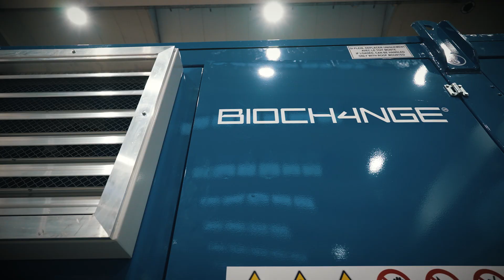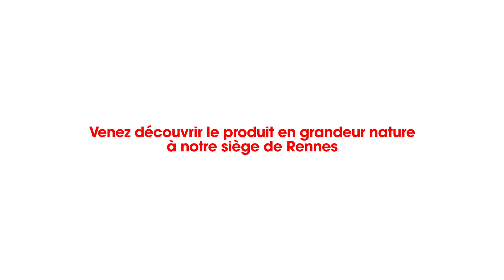𝗕𝗶𝗼𝗺𝗲́𝘁𝗵𝗮𝗻𝗲 𝗮̀ 𝗹𝗮 𝗳𝗲𝗿𝗺𝗲: 𝗱𝗲𝗰𝗼𝘂𝘃𝗿𝗲𝘇 𝗹❜𝗲𝘅𝗰𝗲𝗹𝗹𝗲𝗻𝗰𝗲 𝗰𝗼𝗺𝗽𝗮𝗰𝘁𝗲 𝗱𝗲 𝗕𝗜𝗢𝗖𝗛𝟰𝗡𝗚𝗘® 𝗦𝗘𝗥𝗜𝗘 𝟭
Contribuez à rendre votre exploitation agricole durable avec 𝗕𝗜𝗢𝗖𝗛𝟰𝗡𝗚𝗘® 𝗦𝗘𝗥𝗜𝗘 𝟭, le système avancé d’epuration du biogaz en biométhane basée sur une technologie à membranes avec tous les avantages de BIOCH4NGE® mais en version plus compacte et compétitive pour répondre aux besoins des petites exploitations.

BIOCH4NGE® SERIE 1 est conçu pour:
-s'adapter à la demande du marché français (incitations)
- réduire les coûts de transport,
- optimiser l’empreinte au sol,
- accélérer les temps d'installation et de mise en service
- simplifier les opérations de maintenance.

Explorez tous les avantages dans la vidéo ci-dessous et venez découvrir le produit en grandeur nature à notre siège